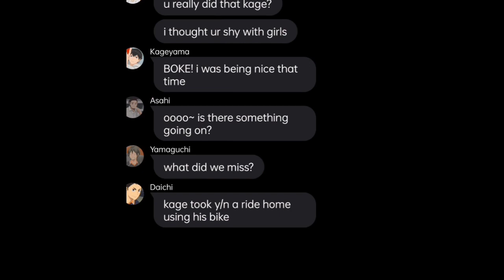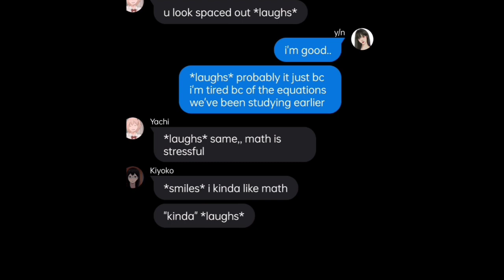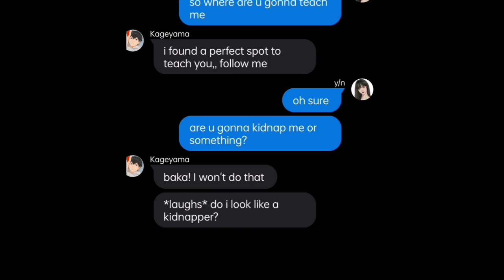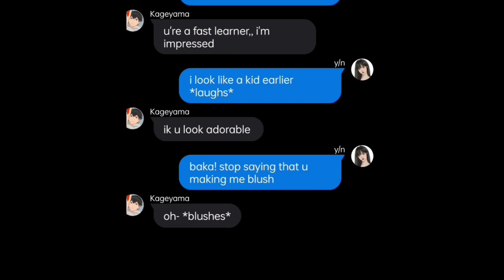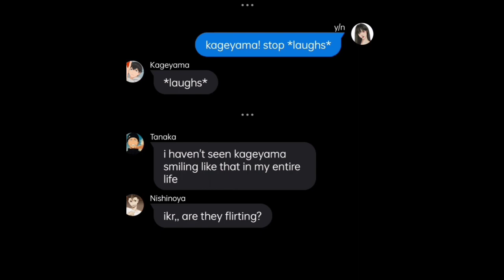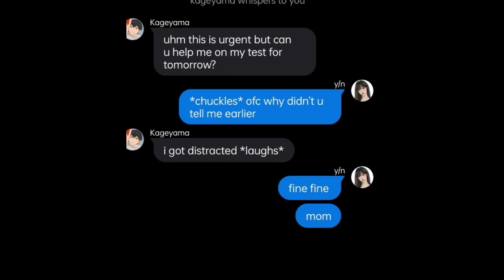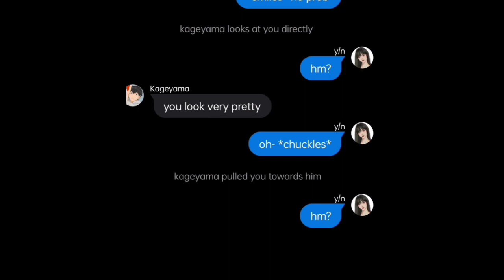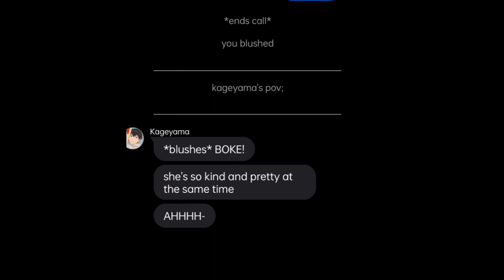I'd Be A Fool Not To Love You • Pt 2 • Kageyama X Y/n • Haikyuu Texts 🤍🧺